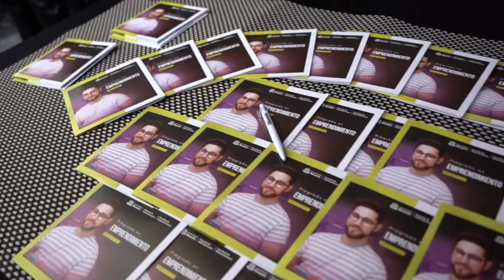Observatorio para Emprendimiento y Empleabilidad del Adulto Mayor finalista en QS Reimagine Awards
¡Somos finalistas en los QS Reimagine Awards!

Los QS Reimagine Awards son un reconocimiento a los mejores proyectos e iniciativas innovadores de universidades en todo el mundo. El Observatorio para el Adulto Mayor es uno de los finalistas entre más de 800 proyectos evaluados. Gracias a nuestro aliado y el trabajo en conjunto con Porvenir, esperamos ser ganadores de esta increíble iniciativa